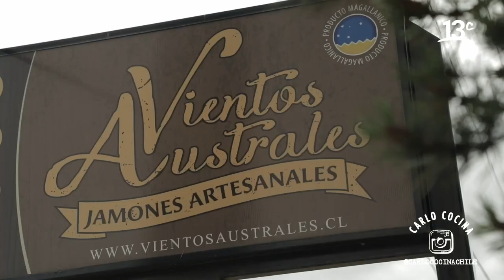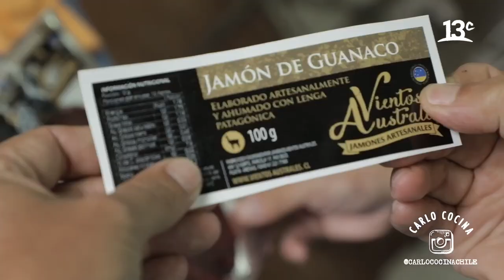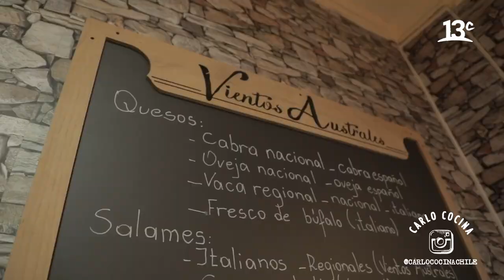La gastronomía se toma la identidad de la Patagonia con estas longanizas de guanaco | Carlo Cocina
En "Carlo Cocina", Carlo von Mühlenbrock visita Vientos Australes, una charcutería ubicada en el centro de Punta Arenas. Siguiendo las tradiciones de sus antepasados croatas, los dueños del local preparan distintas cecinas con proteína de guanaco. Privilegiados por el viento de la zona y con un ahumado casero, estos productos tienen un gran valor agregado. Ver más

Encuéntranos en tu cableoperador:
DirecTV: Canal HD 1156
Movistar: Canal 125
Claro: Canal 127 | Canal HD 627
Entel: Canal 70
GTD Manquehue: Canal 23 | Canal HD 829
Telefónica del Sur: Canal 21 | Canal HD 829